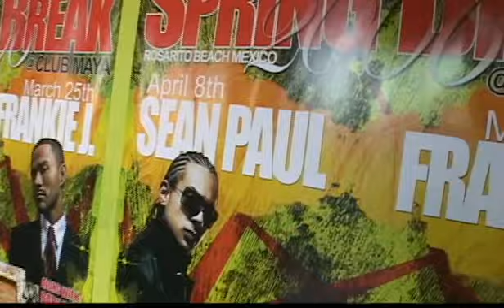LEXANI LIFESTYLE PARTY IN MEXICO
THE LEXANI LIFESTYLE STREET TEAM AT ONE OF THE BIGGEST PARTIES OF THE YEAR!